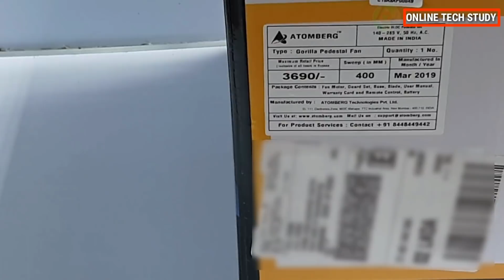ATOMBERG GORILLA PEDESTAL FAN WITH REMOTE Review | Installation 400mm | Step by Step [in hindi]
"ATOMBERG GORILLA PEDESTAL ENERGY EFFICIENT FAN WITH REMOTE CONTROL 400mm" REVIEW

Hey guys, today I will unbox a brand tech. pedestal fan Atomberg Best pedestal fan for save electricity and save money (hindi)
This is a gorilla fan Unboxing and review video.
Most Energy Efficient pedestal Fan With Smart Remote controlled,Timer Mode,Runs 3 time longer on inverter.
Product Name: Atomberg Gorilla pedestal fan

Features of Atomberg Pedestal Fan:
    -    Compact and powerful BLDC motor
    -   50% savings on electricity
    -    Smart remote-controlled
    -    No Noise
    -    No Heating of Motor
    -    Runs 3 Times Longer on Inverter
    -    2 years of limited warranty
    -    Consistent performance even at low voltage and power
    -    Save Rs 1000 – Rs 2000 per year depending on usage

Fan Parts in Box:
 -   Blades
 -   Armature and lead wires
 -   Blade guard
 -   Motor housing
 -   Oscillator shaft
 -   Oscillator gearbox

Specifications:
• Sweep- 400mm
• RPM- 1300
• Air delivery- 75 cmm
• Powerr consumption- 30-35w
• weight- 7-8kg